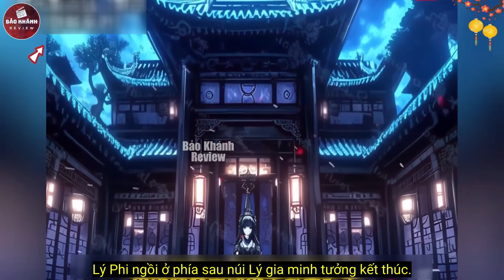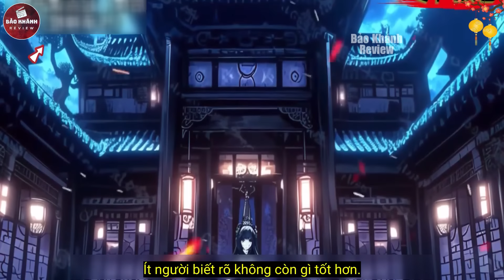Tiểu Tử Có Được Pháp Khí Siêu Mạnh Khiến Các Cường Giả Phải Kinh Sợ - Bảo Khánh Review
✧ Bảo Khánh Review Không Sở Hữu Tất Cả Các Tư Liệu Trong Video Mà Tuân Thủ Luật Bản Quyền Và Sử Dụng Hợp Lý Luật Fair - Use
✧ Video do Bảo Khánh Review sản xuất, cấm reup dưới mọi hình thức.